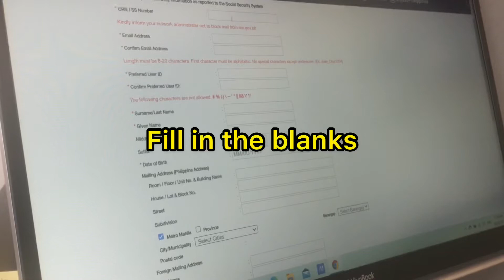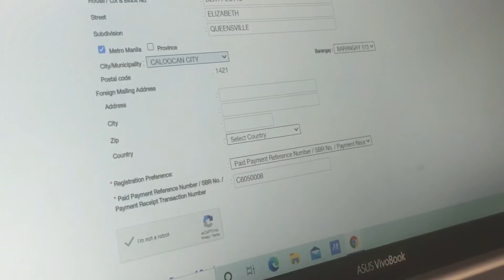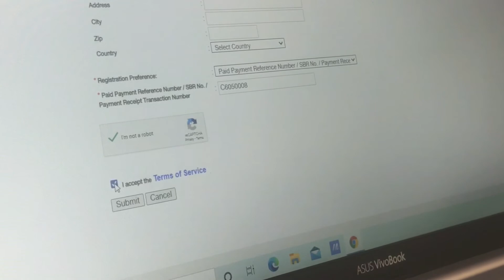How to register sss online